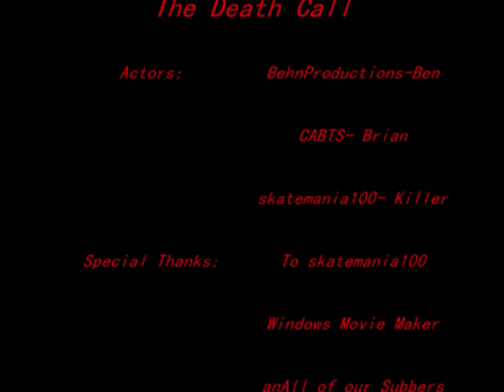The Death Call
(BE WARNED EXTREMELY SCARY) jk this is about 2 teenagers who get a mischevous call who will live? who will die? find ou when you watch this! Want more skits? CLICK THESE LINKS! Dont forget to favorite this to watch alot! Send to friends! Ok see ya guys until my next video!